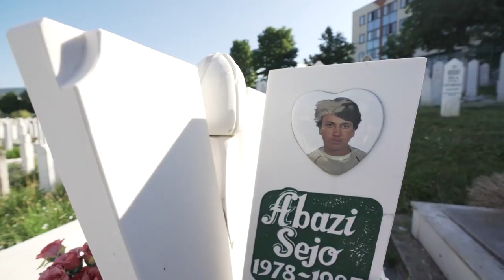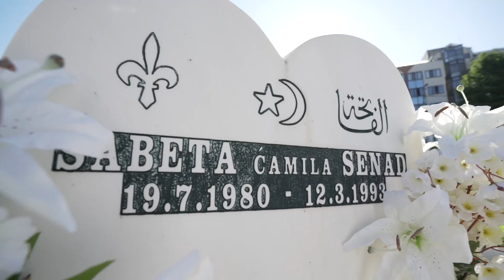The tomb of Ali Izzat Begović | Dr. Hany El Banna